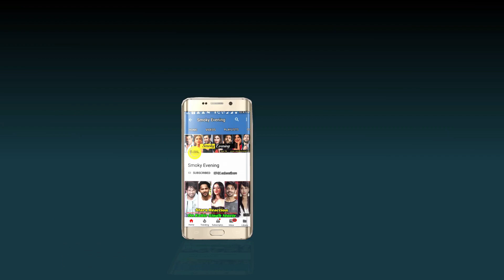Remo DSouza Health Update | How is He Now After Admitted in Hospital for Heart Attack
Popular choreographer and director of Bollywood, Remo Dsouza suffered a heart attack on 11th December, Friday. The choreographer was then rushed to the nearby Kokilaben Hospital where the doctors conducted angioplasty on him. The choreographer was kept in the intensive care unit of the Hospital and was under the treatment. The wife of the ace Choreographer, Lizelle Dsouza stayed beside him at the Kokilaben hospital. On Saturday, the star wife revealed that her husband is doing well and recovering. She also added that the doctors have a found a blockage and they are keeping him under observation. Ahmed Khan, another popular choreographer cum directorof Bollywood, has revealed that Remo Dsouza is currently doing much better. Recently, the host of Dance Plus, Raghav Juyal, in his statement, said that his mentor, Remo Dsouza is fine now. The whole Bollywood industry stood beside the director and his family in this tough time. Shraddha Kapoor, who has worked with Remo, visited the director at the hospital too. Remo’s friend, popular TV actor, Amir Ali too visited him at the Kokilaben Hospital. All the boys, Dharmesh, Salman, Rahul Shetty, who works with Remo, was there at the hospital with Lizelle Dsouza. The director is doing well currently and the doctors might soon discharge him too. The Big B of Bollywood, Mr.  Amitabh Bachchan even wished Remo Dsouza for his speedy recovery too. The whole Bollywood has wished for his speedy recovery and reports suggest that Remo is recovering very fast.